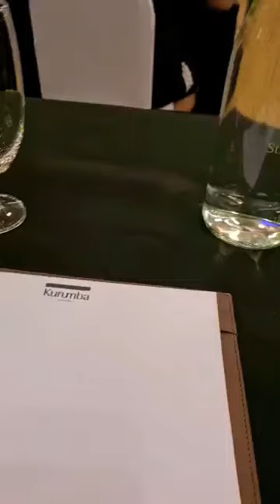Bizzcoin pakistan Team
hello my dear farmer friends I m also bussniess in Bizzcoin ajj kal Bizzcoin meeting Maldives chal rahe or bhot new project start kar rahe yea time Bizzcoin lea hold karea or futhure kam ayea gay Bizzcoin